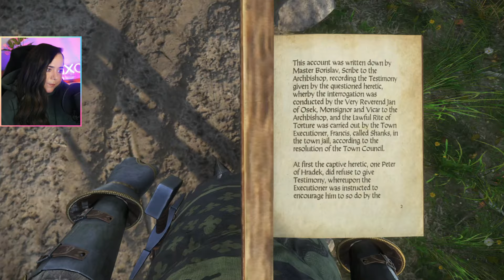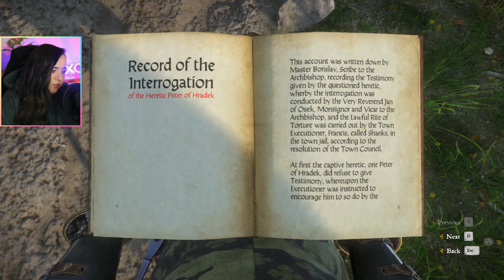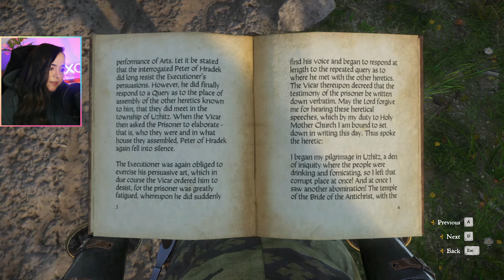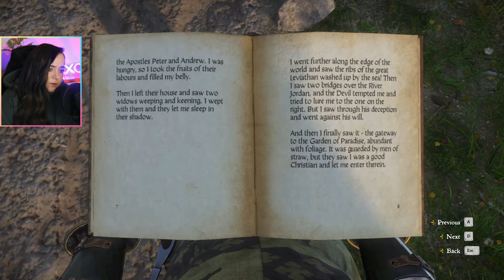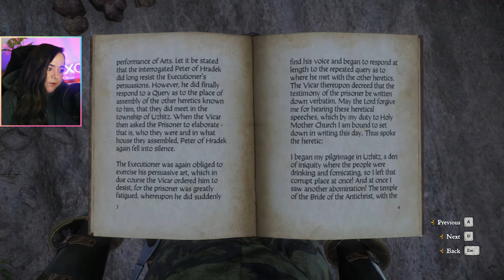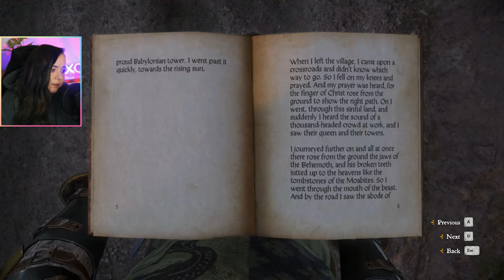Exciting news + Tales of HERESY! | FIRST Playthrough: Kingdom Come Deliverance [40]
Thanks for checking out my first playthrough of Kingdom Come Deliverance!